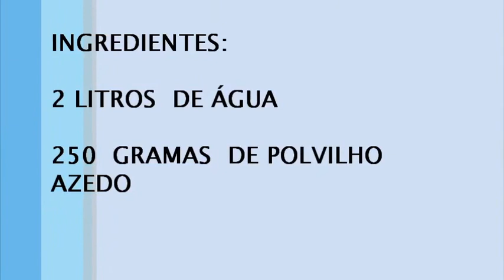COLA DE POLVILHO Passo a Passo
Como fazer cola de polvilho para usar em arte de papietagem.

São apresentadas duas maneiras de executar a cola: uma em textura de calda e outra mais densa. Acontece que durante o processo natural de resfriamento ela ainda continuará cozinhando chegando assim na textura ideal para as modelagens. Costumo usar a mais fina para colar as camadas de papel e a mais densa para  a modelagem de formas e relevos finalizando a modelagem.
Tempo de cozimento é de cerca 10 minutos.
A quantidade apresentada foi usada para uma aula com 30 alunos. Porém para a conclusão das modelagens foram necessários um total de 6 litros de água e 750 gramas para todo o grupo.
Procure aqui no site o vídeo ensinando a fazer papietagem usando cola de polvilho.
A diferença dessa cola para a de maisena  é o grau de dureza da obra modelada, geralmente a de maizena é menos firme. Por isso sempre prefiro a cola de polvilho. Uso polvilho azedo e pode ser acrescentado uma colher de vinagre para criar efeito adstringente evitando fungos, bactérias e outros visitantes de perninhas como formigas e a sociedade de insetos gulosos em geral.
Após terminada a cola pode ser conservada em geladeira por cerca de 4 dias, porém não se deve acrescentar água a essa cola pois modifica a reação química do processo de cozimento, prejudicando o resultado final. Em experiências frustradas no passado, percebi uma queda da dureza desejada após secagem da obra modelada. Então é preferível fazer a cola em pequenas quantidades e com o ponto de calda ao final do cozimento. Assim você garante o resultado de aderência e dureza desejados.